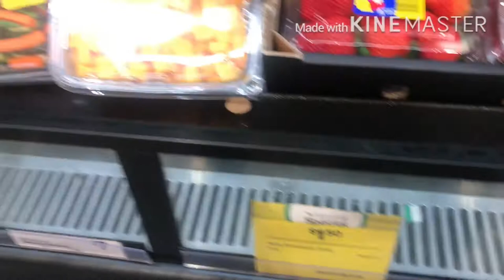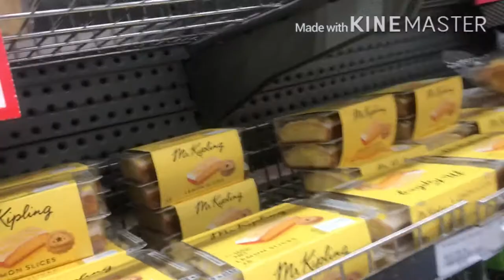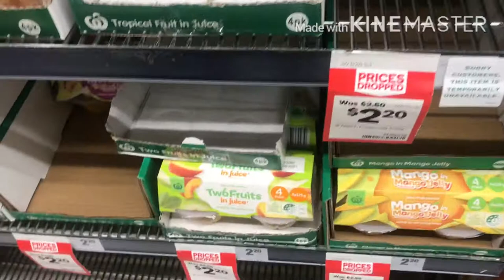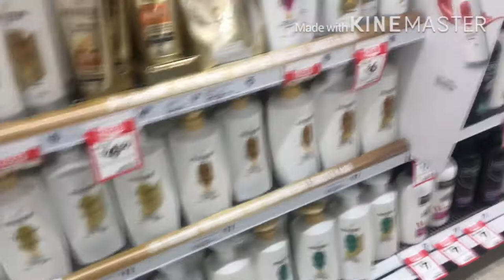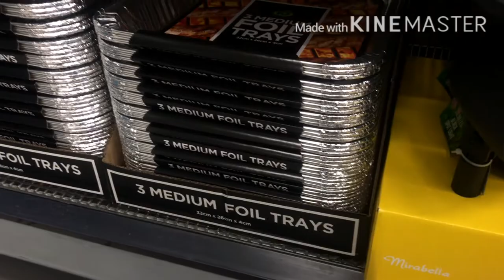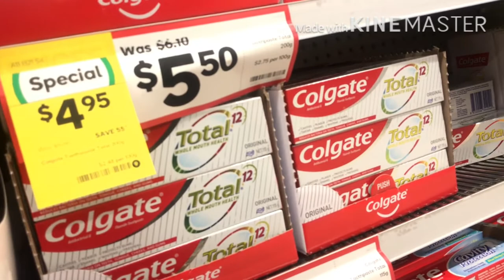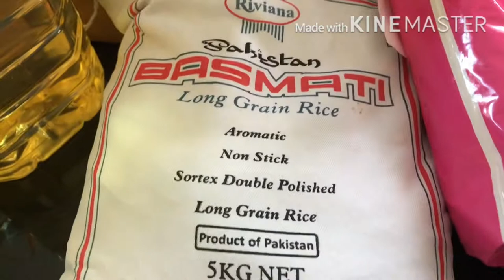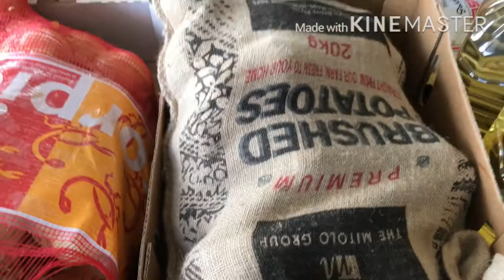Shopping trip and Grocery haul!|Bomoko Officiel TV RM